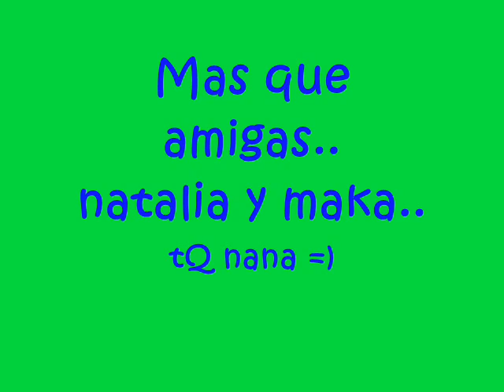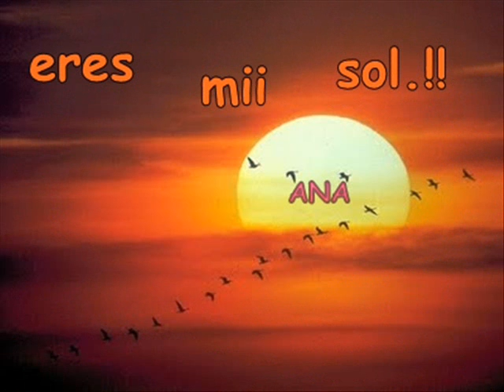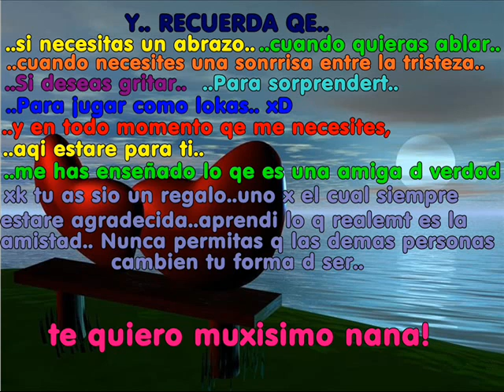Belen Moreno-Quiero volar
pa mi rubiaa x to esos momentos y x los k noss kean =)
tQ niñaa ^^
by: tu morenaa :D
exo el 20 de abril de 2010